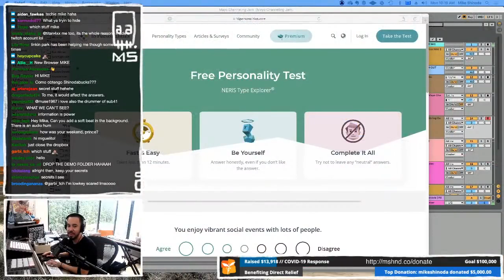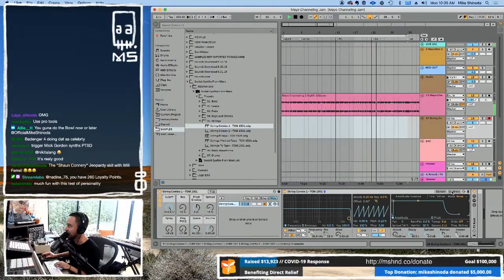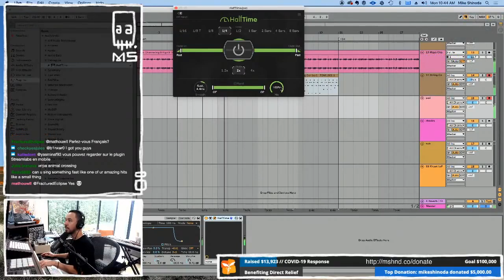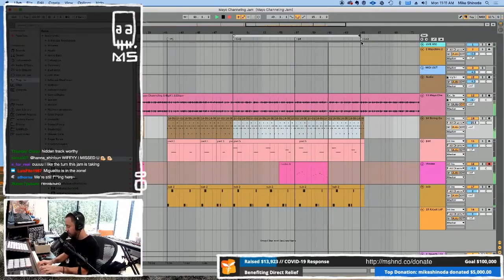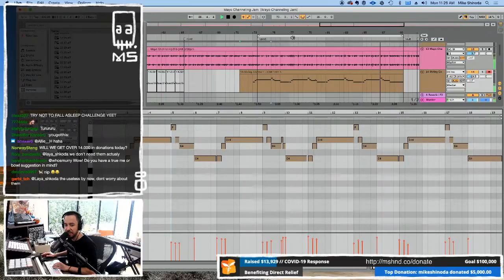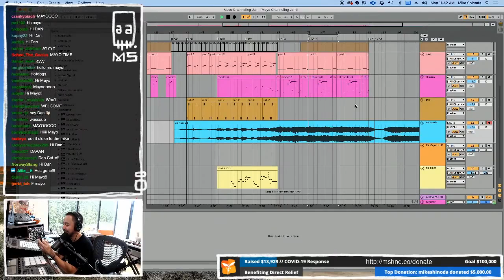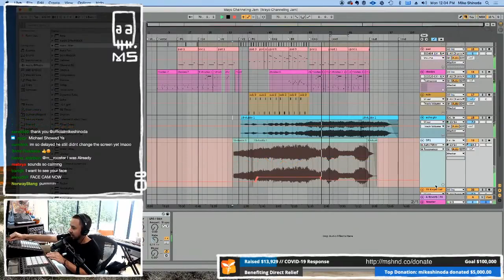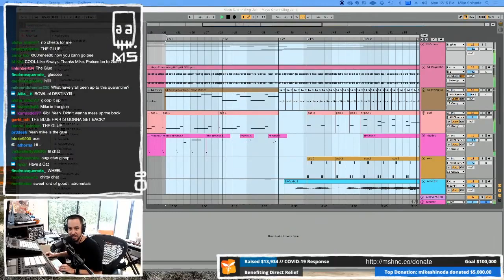5.18.20 - Working off some freestyle drums by Dan Mayo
5.18.20 - Working off some freestyle drums by Dan Mayo